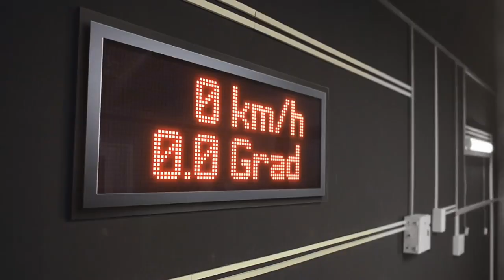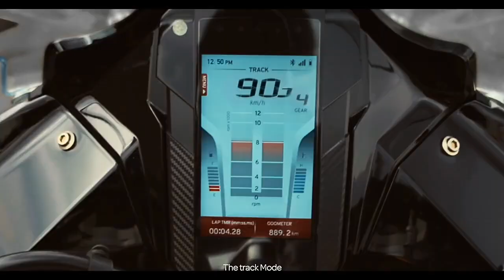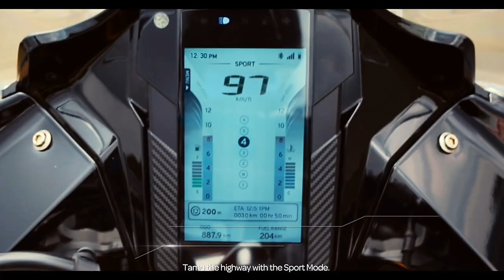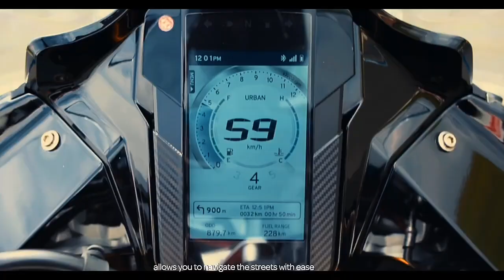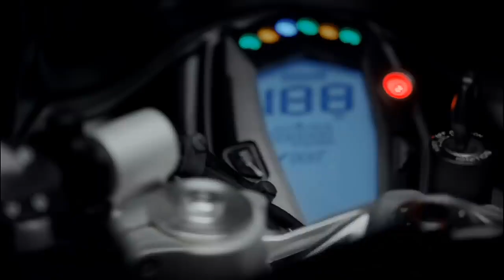Good News..! TVS Apache RR 200 First Look & Launch Date? | Apache RR200 TVS | epicriderjayz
Hey Guy's this video is all about upcoming tvs apache RR 200 new model launch in india 2022..

TVS Apache RR 200  first look & Launch date? Apache RR 200 TVS 2022..!

🎬Popular Video's Link 🔗 Here Please Check ✔️